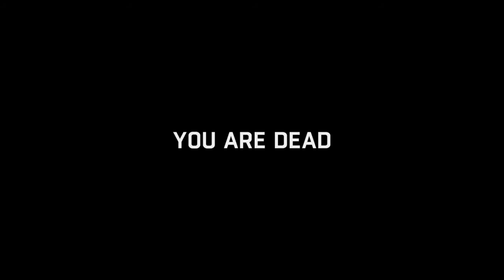Dying Light - Secret Air Strike Blueprint!!!!!!!!!!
DYING LIGHT

Location: Where to find the secret air strike blueprint! Gamplay how it works.